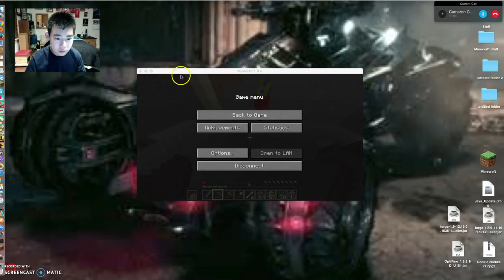Minecraft Survival Let's Play w/ CameronC49 Episode 7 House Work